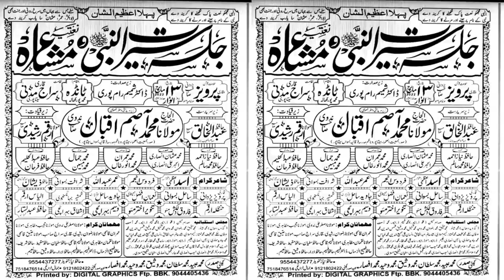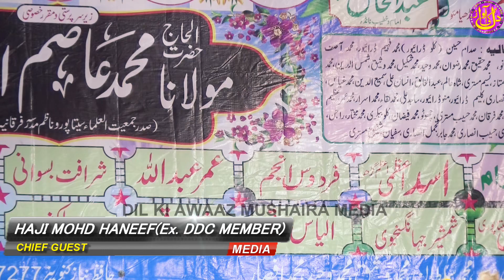Qari Parvez Yazdani || Naat Vo Umar Vo Umar || Jalsa Natiya Mushaira | Tanda Mohammadpur Khala 2022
رابطہ نمبر:
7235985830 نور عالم